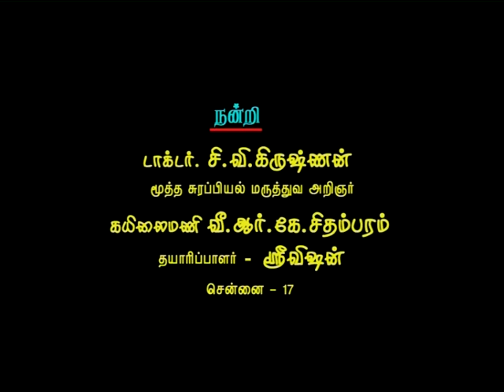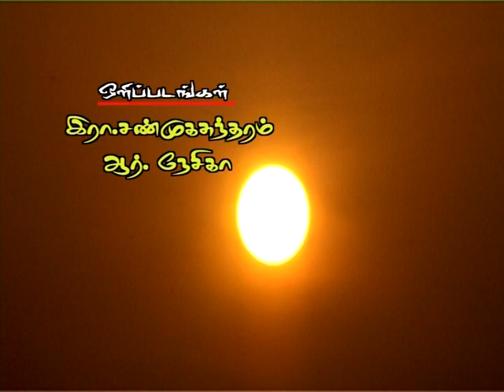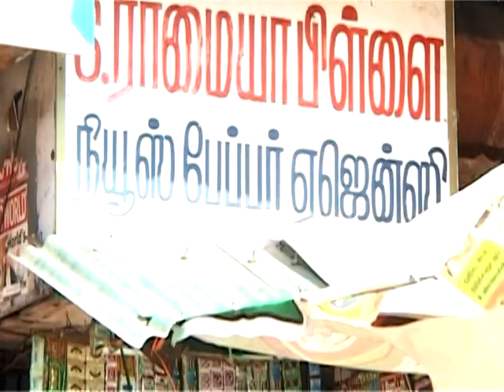Inside Look at T.K. Sivasankaran's Life: Part 1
T. K. Sivasankaran (Thi.Ka.Si) directed by S.Raajakumaran
மிகச்சிறந்த தி.க.சிஆவணப்படம். வரும் தலைமுறையினர் திரு.தி.க.சி.அவர்களைப் பற்றி அறிந்து கொள்ள பேருதவியாக வர் வாழும் காலத்திலேயே அவரது வாழ்வை ஆவணப்படுத்திய அசாதாரண ஆவணப்படம்,
தமிழ இலக்கியம் படிக்கும் மாணவர்கள்  ஆய்வாளர்கள் யாவரும் அவசியம் பார்க்கவேண்டிய சிறந்த ஆவணப்படம்F
ஈடு இணை இல்லா  எதிர் வினை வாதி  - பின்னூட்டப்   பிதாமகர்